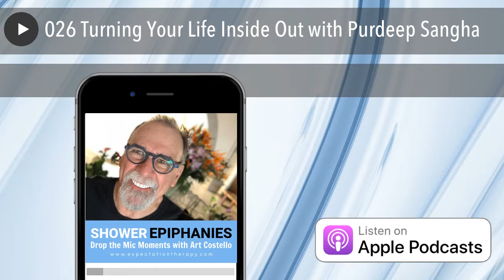026 Turning Your Life Inside Out with Purdeep Sangha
Creating a fulfilling life may be complex but with the understanding of how the brain and psychology works, this can be ultimately achieved. Purdeep Sangha, Founder and Chief Experience Officer of Sangha International, says that transformation from within requires a certain awareness of everything around you and within you, including your emotions. Purdeep is an authority on transformational psychology, mindfulness, leadership, high-performance, and business growth. He dives into emotional mastery, saying that the brain is designed for emotions that not only impact decisions but also actions. By not letting emotions override the actual natural training and system, a better quality of life can be achieved.

• Here’s How »

• Shower Epiphanies Facebook
• Show Epiphanies Twitter
• Shower Epiphanies LinkedIn
• Show Epiphanies Instagram